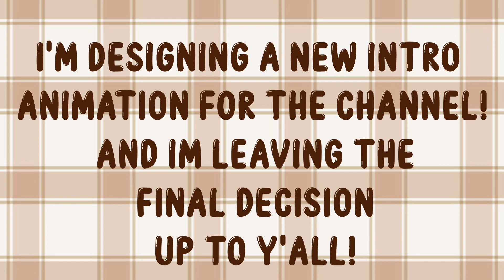CHOOSE OUR NEW INTRO! ~ VOTE CLOSES JAN 27TH AT 12PM MST!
VOTE FOR YOUR FAVORITE ANIMATION AND MUSIC PAIRING! KEEP IN MIND, I MAY RELEASE MORE INTRO ANIMATIONS IN THE FUTURE FOR YOU TO VOTE ON TO HELP ME CHOOSE!

My Story: I have been managing fibromyalgia and a condition called Hyper-Mobile Ehlers-Danlos Syndrome. Fibromyalgia is a tricky and quite misunderstood condition, as is hEDS (Hyper-Mobile Ehlers-Danlos Syndrome). Fibromyalgia is thought to be a neurological condition for the past few years, but recent studies have made discoveries that it may be more complicated than that even. Showing that those who suffer with Fibro. have excess capillaries, now I am not familiar with how this affects us and why it is relavant but it just goes to show how much we still do not understand about the condition itself. Every person who suffers with it has a different experience from each other. Fibromyalgia can have a list of 200 difference symptoms, most of which is widespread pain that receives no relief from antiinflammatories and has lasted longer than 4 months. Another very common and prevalent symptom is chronic fatigue. Aside from these 2 symptoms many fibromyalgia patients can have any combination of the 200 different symptom that fibromyalgia can cause. It is thought that fibro. can be triggered by stress and/or traumatic events in one's life. I began managing symptoms of fibromyalgia when I was 21 and it has been a daily companion ever since. In my case, y fibromyalgia was triggered by stress mostly followed by a few traumatic months. I will have videos explain in more detail how things fell into place.
Now as for the hEDS, this one is a fairly recent diagnosis, if it wasnt for my fibromyalgia diagnosis, I likely would still be looking for some answers to explain my pain and...chronic dislocations. Hyper-Mobile Ehlers-Danlos Syndrome is caused from a defect in one of the chromosomes that control collagen production in the body. Now because of this defect the collagen is mutated in a way that it is not as stable as it should be, causing instability in tendons and ligaments that rely on collagen for stabilty and strength. Due to this overly flexible collagen, hEDS comes with symptoms such as hyper-mobillity, joint pain, chronic dislocations, chronic fatigue and low physical endurance. for many it also comes with many injuries due to instability in joints. My injuries have been all soft tissue related (tendonitis, hyperextensions, and sprains) as far as I'm aware. Peope who have hEDS are often refered to as Zebras, by themselves and even by people in the medical field. if you are familiar with the phrase, "when you hear hoof beats, think horses not zebras." this is the phrase that the term zebra comes from. hEDS is a quite uncommon condition. Although it is the most common type of the Ehlers-Danlos family of conditions (there are 13 different forms of Ehlers-Danlos) 3 of those are classical EDS, vascular EDS and kyphoscoliotic EDS. As far as understanding what they do I will have a video on that topic!

But due to these 2 conditions, it has pushed me to make many changes and modifications to my life. All of these life modifications I would like to share with you and others who are looking for answers in how to continue with life when you feel like its turnedupside down all of a sudden!

So join us here in the clouds! Help us help each other get through the strange things that life can throw at us! Lets show them that WE can live life to the fullest!

Music from Uppbeat (free for Creators!)